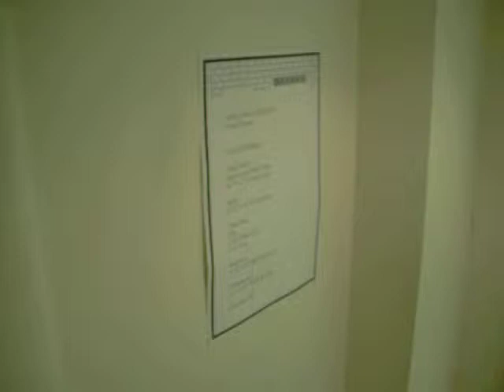Absalom & Bardsley "Paris Revisited" Exhibition View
At BRICKHOUSE Incarnation 1,
Little Russell St, Bloomsbury, London
28/01/10 -- 30/01/10